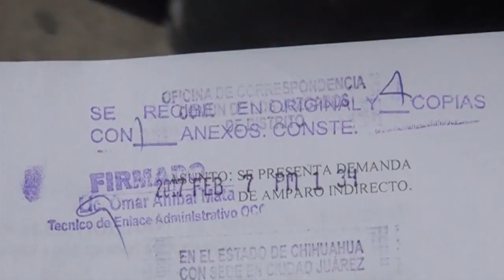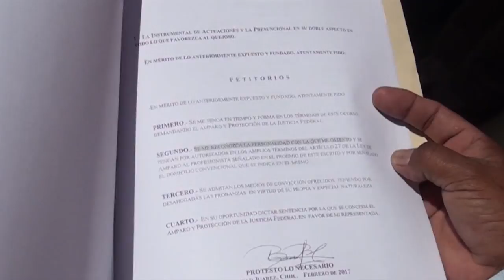Más de once mil solicitudes de amparo contra el cobro de revalidación vehicular